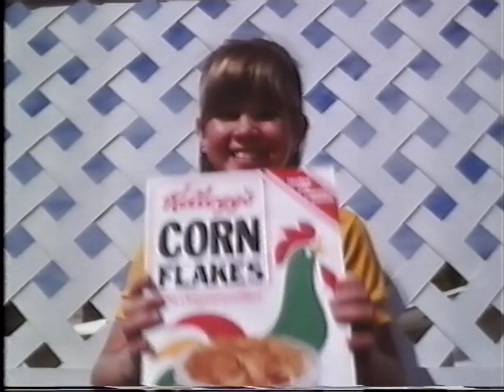Is this THE BEST '80s cereal jingle?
Kellogg's Corn Flakes advert recorded 12th September 1983

Thanks to m1968 for the link.